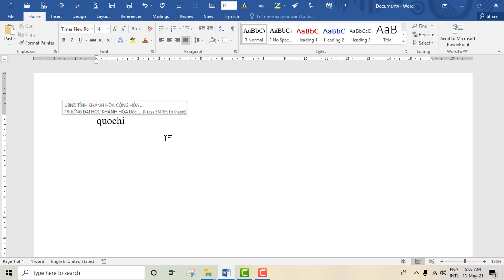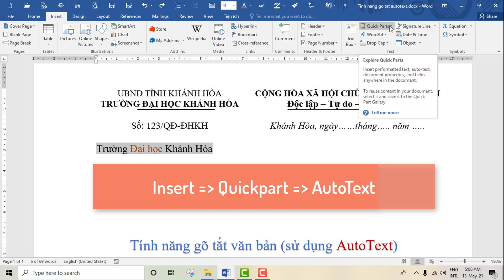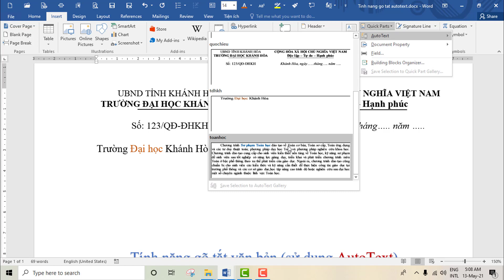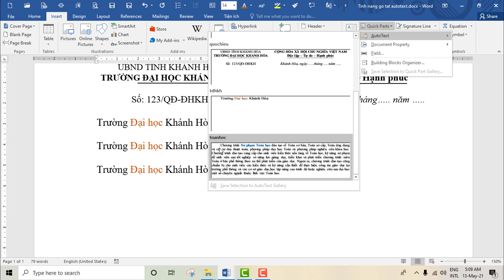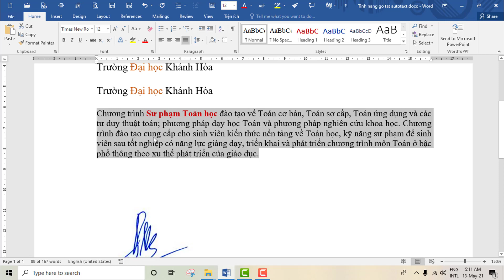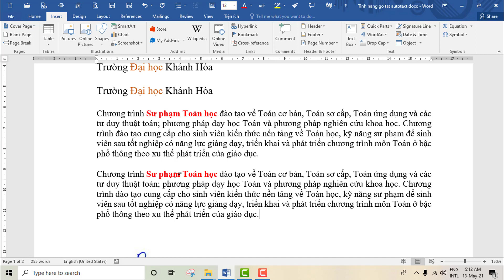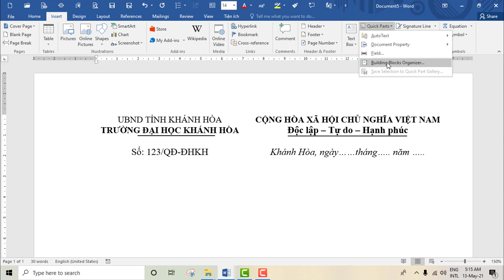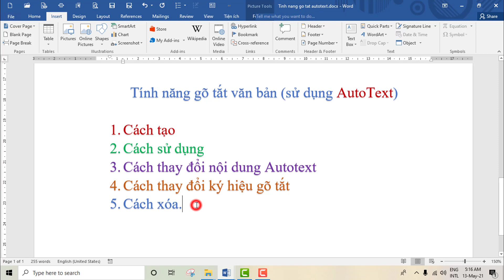Cách tạo AutoText trong Word| Cách chèn nhanh khối văn bản mà không cần gõ lại | Góc của Yến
00:00 :Giới thiệu về chức năng Autotext và ví dụ minh họa.
02:15  : Cách tạo Autotext
04:32 : Cách sử dụng Auto text
06:11 : Cách thay đổi nội dung trong Autotext
08:03 : Cách sửa tên Autotext
09:45 : Cách xóa Autotext

Trong Video này Góc của Yến sẽ chia sẻ cách: Cách tạo AutoText trong Word| Cách chèn nhanh khối văn bản mà không cần gõ lại
Time của video:

13: Tạo chữ nghệ thuật, Chia cột, Tạo chữ lớn, chèn hình, chèn hình bao quanh trong Word | Góc của Yến

Hướng dẫn sử dụng Microsoft Teams:

Bài 7 (Tiếp): Mẹo loại bỏ tạp âm, tiếng ồn khi dạy học online hoặc khi ghi âm
Bài 11: Hướng dẫn các cách điểm danh khi dạy học online trên Microsoft Teams sử dụng Form | Polly
Bài 12: Hướng dẫn sử dụng Microsoft Forms tạo bài kiểm tra hoặc khảo sát trực tuyến
Bài 13: [Microsoft Teams] Trao và lấy lại quyền điều khiển khi dạy học online trên Microsoft Teams

Bài 20: Hướng dẫn cài đặt và sử dụng Microsoft Teams trên điện thoại dành cho học sinh, sinh viên

Một số từ khóa liên quan đến video:
cách tạo autotext trong word 2007;
cách tạo autotext;
cách tạo autotext trong word 2016;